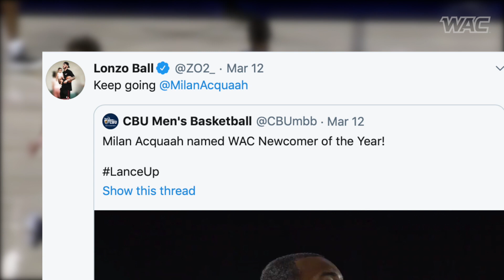WAC Basketball Preview - Milan Acquaah Feature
The WAChoops regular season starts tonight! California Baptist's Milan Acquaah is the Preseason Player of the Year... Here is a profile of the defending WAC scoring champion that is airing on the WAC Basketball Preview Show this month on Altitude TV